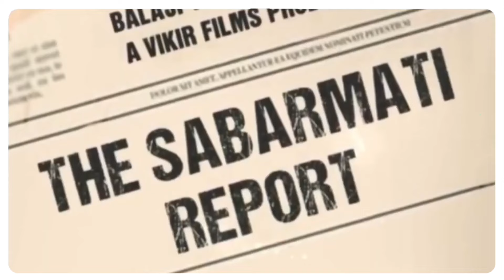THE SABARMATI REPORT Official Trailer : update | Vikrant messy | Rashi Khanna | Riddhi dogra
_______________⟫  𝙃𝙀𝙇𝙇𝙊 𝙁𝙍𝙄𝙀𝙉𝘿𝙎  ⟪________________

________________⟫  𝙎𝙊𝘾𝙄𝘼𝙇 𝙈𝙀𝘿𝙄𝘼  ⟪_________________

_________________⟫  𝘼𝘽𝙊𝙐𝙏 𝙑𝙄𝘿𝙀𝙊  ⟪__________________

⦿ Video footage
     ➥ Fancy Cinema & Movie's Posters